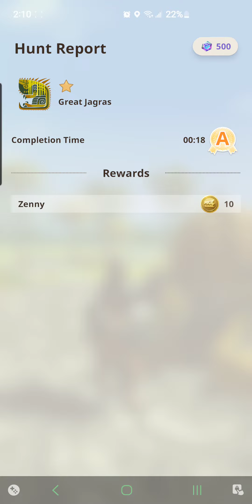Monster Hunter Now - Hunter Rank 18 - ( 1 Star ) Great Jagras!